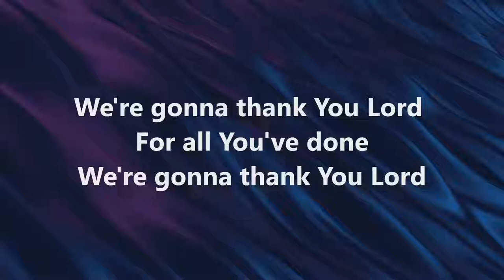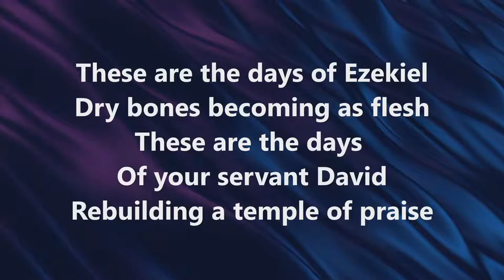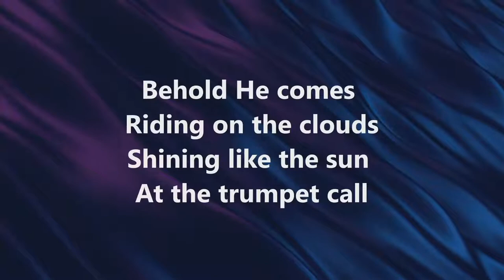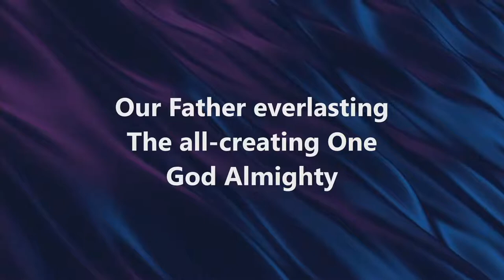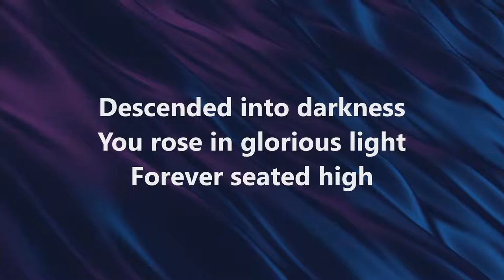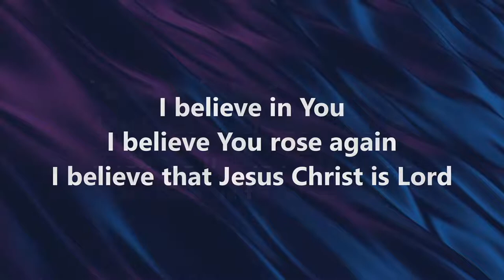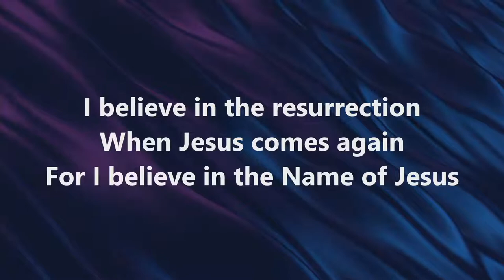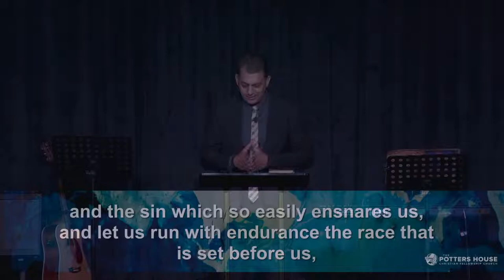Are You Determined? | 19/06/2022 | Pastor Theo Alexandrou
Welcome to the The Potter's House St Marys Livestream!

Services are held at 6/40 Phillip St, St Marys 2760 NSW,
Sundays at 10:30am and 6pm, Wednesdays at 7:30pm

We pray God speaks to you through the service!